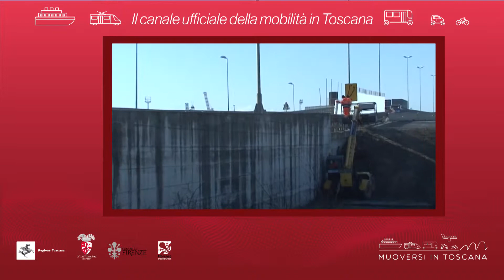Muoversi in Toscana - Edizione delle 16.30 del 16 marzo 2019